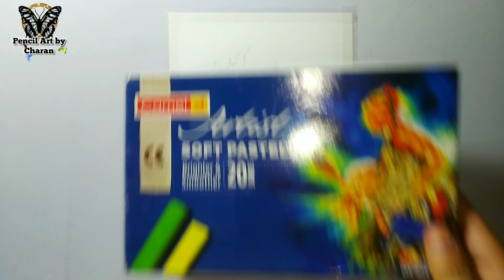How To Draw A Rose || Rose Painting || Soft Pastel || Flower Drawing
In this video You'll learn how to draw rose easy step by step with soft pastel colors.

Tools used -
Paper use : Jk excel bond A4 sheets
Colors : Camel artist soft pastel colors

This video is all about learn drawing and shading with pencil step by step pencil sketching art.